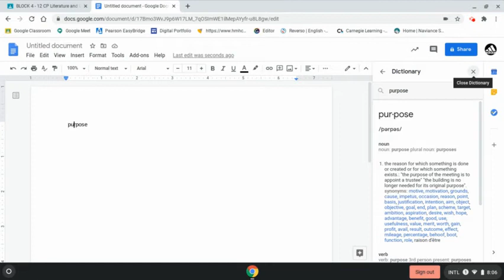How to define a word on Google Docs